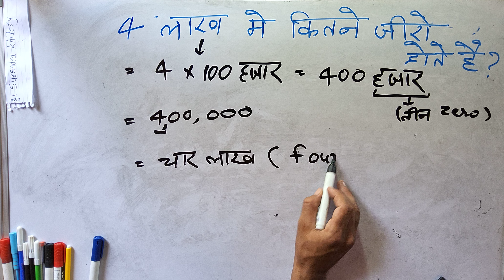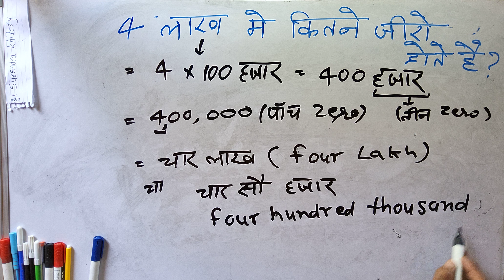4 लाख में कितने ज़ीरो होते हैं | 4 lakh mein kitne zero hote hain